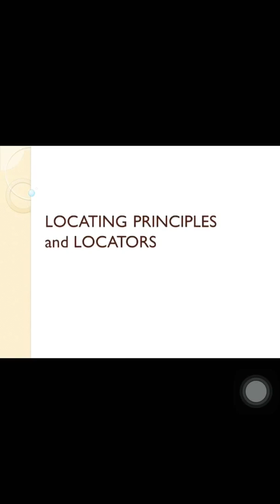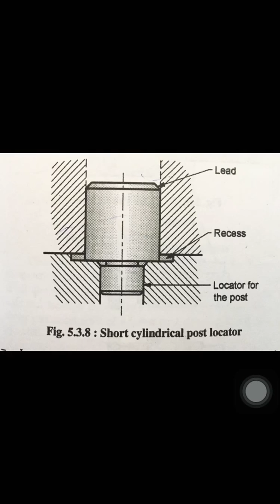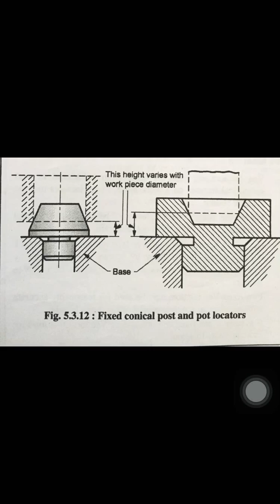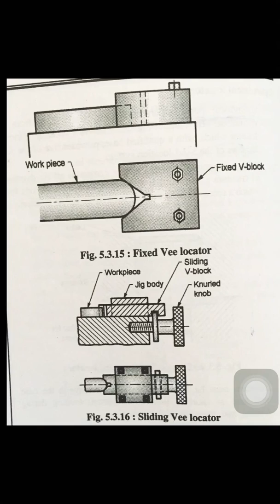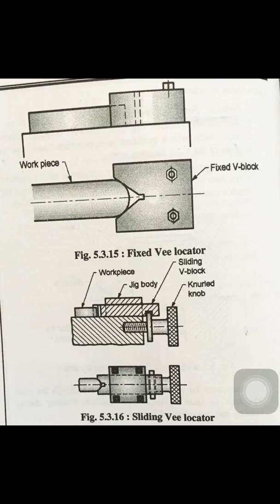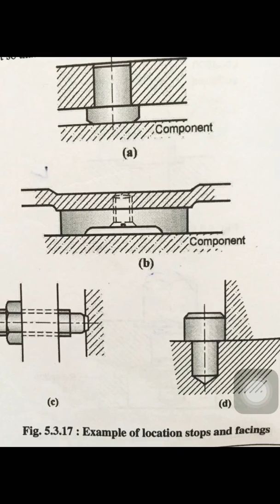Locators & Types of Locators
Production Technology
Jigs & Fixture
By Kedar Badheka